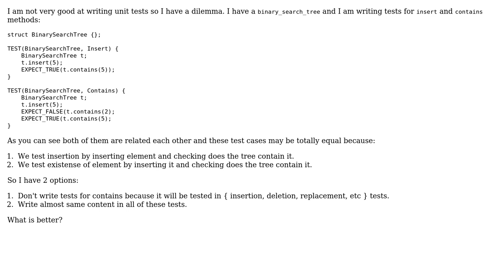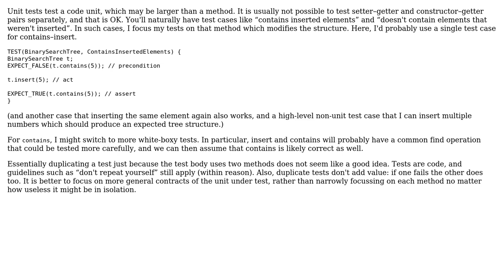Software Engineering: Tests coverity and reusability problem (2 Solutions!!)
Software Engineering: Tests coverity and reusability problem

With thanks & praise to God, and with thanks to the many people who have made this project possible! | Content (except music & images) licensed under CC BY-SA | Music | Images & others | With thanks to user Victor Polevoy user David Arno user amon and the Stack Exchange Network Trademarks are property of their respective owners. You are responsible for your own actions.